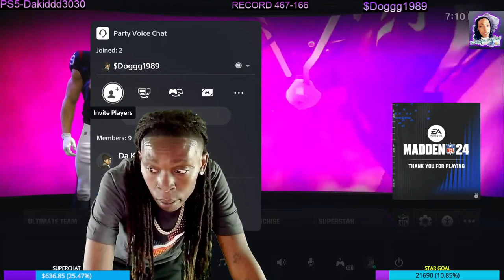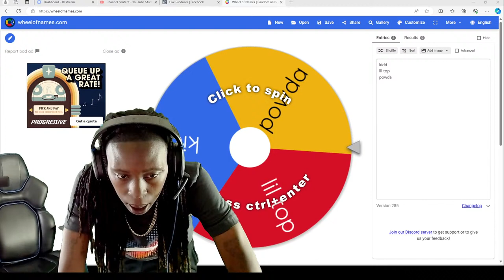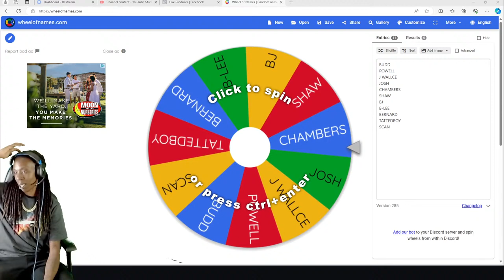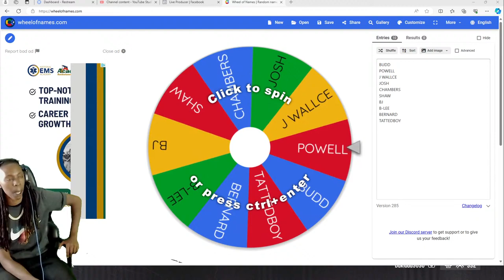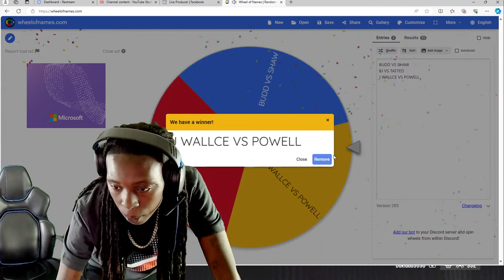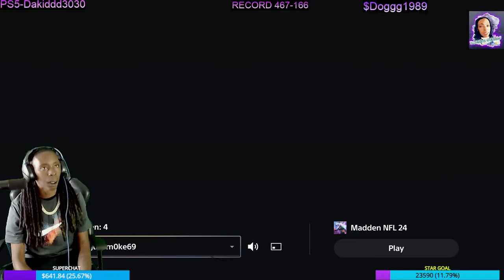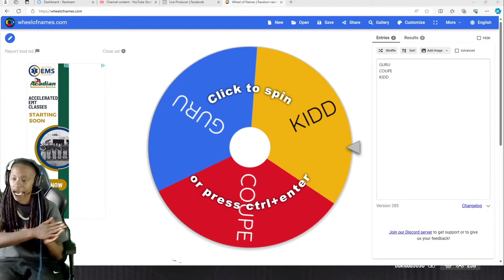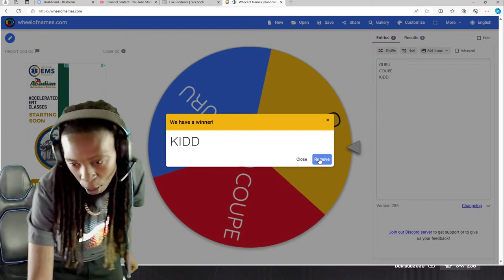TOURNAMENT TIME!!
#1 FEMALE MADDEN PLAYER!!
OPEN PARTY DONO SMOKE!!